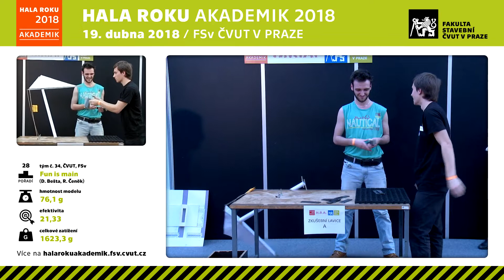2018 Hala Roku AK tým č 34 Fun is main